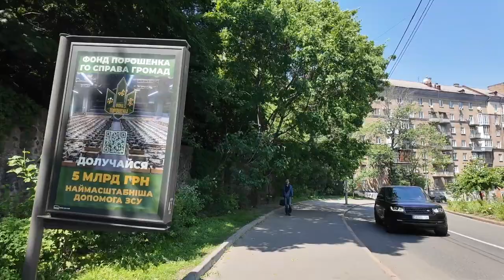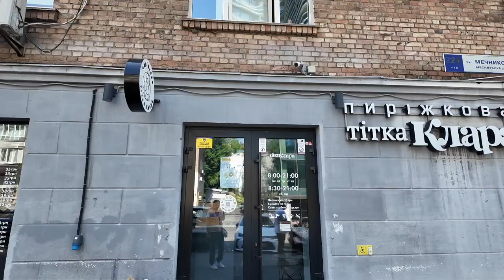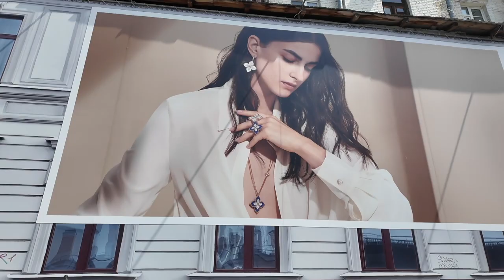Прогулянка Києвом: Кловський узвіз, Кловський сад, Бесарабка | Україна травень 2024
Кловський узвіз — вулиця в Печерському районі міста Києва, місцевості Печерськ, Липки. Пролягає від Інститутської до вулиці Князів Острозьких. Знаменита своїм оригінальним рельєфом.

Узвіз споруджено в 1850–1852 роках. Назва походить від урочища Клов і Кловського струмка, що протікав у його долині.

До 1970-х років поруч існував також Кловський провулок.